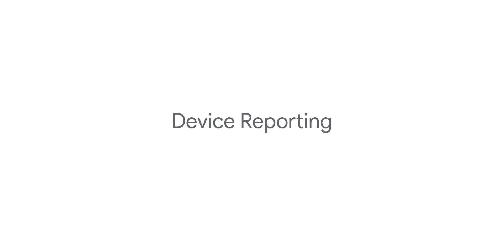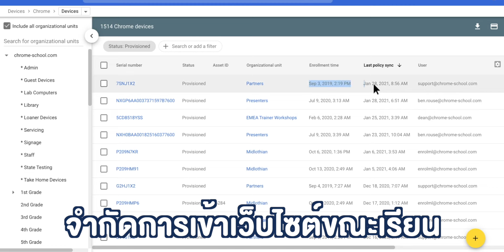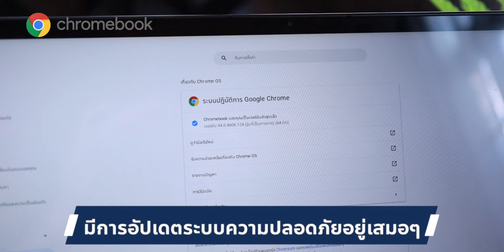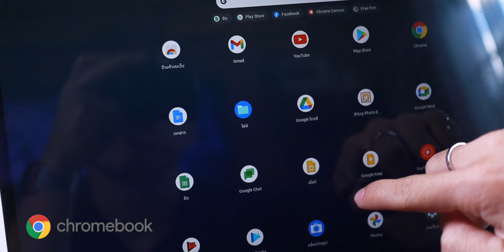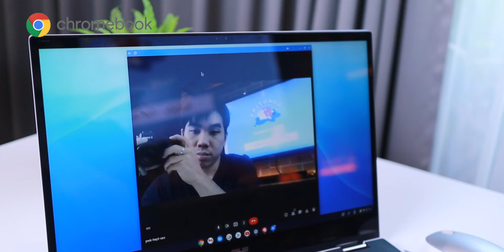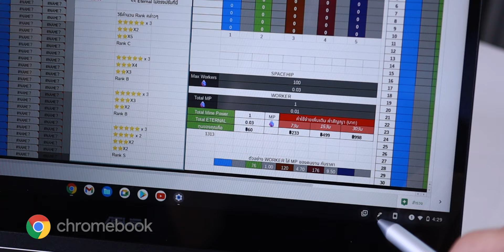สรุป ASUS Chromebook Flip CX5500 พร้อม ChromeOS ใช้แทน Windows ได้จริงมั้ย!? | อาตี๋รีวิว EP.862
เดี๋ยวนี้ที่ไหนๆก็กลายเป็นห้องเรียนได้แล้วนะฮะ  เพราะว่า Asus Chromebook Flip CX5500 ตัวนี้พกไปไหนก็ได้จะใช้ที่โรงเรียน ที่บ้าน หรือที่อื่นๆก็ใช้ค้นหา ทำงาน ทำการบ้าน ประชุมได้ทุกที่ทุกเวลา แล้วยังง่ายสำหรับการควบคุมของฝ่ายไอทีจะอยู่ใกล้หรือไกลก็สามารถควบคุมได้หมดเลยถึงจะไม่มีอินเทอร์เน็ตตัวนี้ก็ยังใช้ทำงานได้นะครับ เหมาะกับคนที่ใช้ทำงานหรือเรียนเป็นหลัก เพราะใช้ง่ายไม่ซับซ้อนด้วยนะ